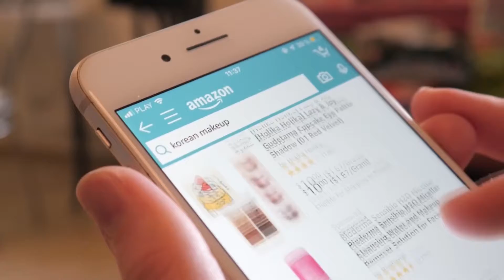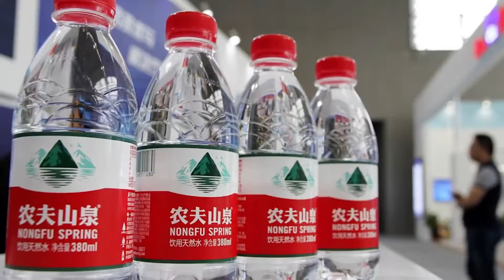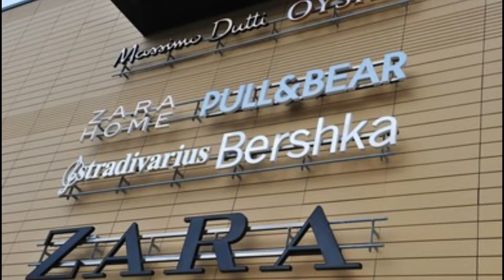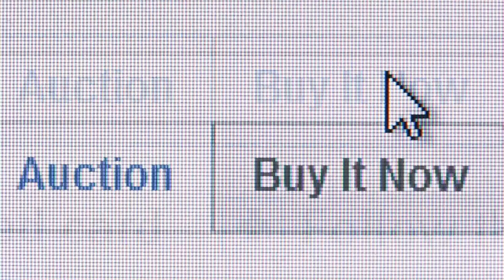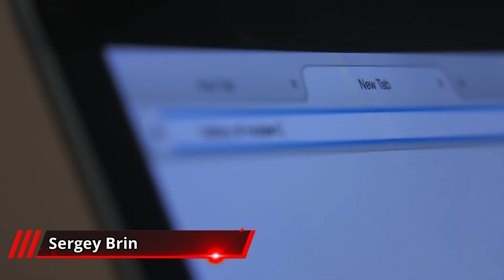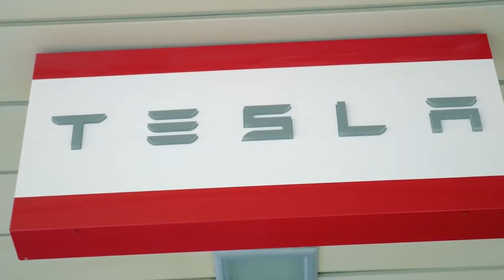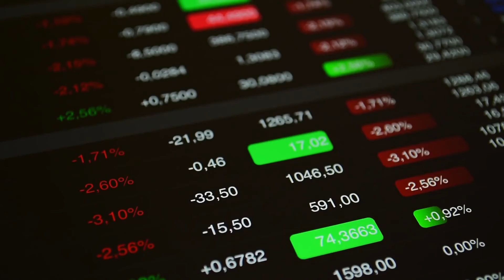The Elite | Top 10 Richest People in the World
Most people hope to put a little money aside in their lifetime so that they can retire comfortably, but for the world's most elite class, it's easy to make billions of dollars in a single day. Must be nice, right?! Make sure you watch till the end of the video, and find out all of the most RICHEST people in the world. Lets get started!